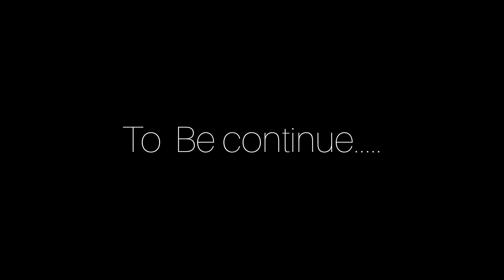পুরীর মহাপ্রসাদ । Puri Jagannath Mandir & Mahaprasad bhog | Rath Yatra Special 2022 | Puri Temple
Location:  Puri Jagannath temple

Let's Eat. Travel. Work. Sleep. and Repeat ...

Hello..!!! This is Sayantan, food & travel vlogger from Vloger Sayantan. I cover multicuisine foods & explore many places for spending good time.

puri after lockdown
puri beach after lockdown
Jagannath mahaprasad
mahaprasad of puri after lockdown
puri street food
gaja
puri gaja
puri hotel
Street food of puri
Jagannath mahaprasad of puri
puri
puri Jagannath mahaprasad
This vlog is all about Puri Jagannath Mandir & Mahaprasad. It also include new look & rules of Puri Jagannath Mandir 2022.

জগন্নাথদেবের মহাপ্রসাদ
THE HOLIEST FOOD | anandabazar | মহাপ্রসাদ
ananta vasudeva temple,ananta basudev temple prasad bhubaneswar,THE HOLIEST FOOD,holy food,
temple food,পুরীর মহাপ্রসাদ,puri temple prasad,পুরী জগন্নাথ দেবের মহাপ্রসাদ,জগন্নাথদেবের মহাপ্রসাদ,Mahaprasad of Lord Jagannath
jagannath mahaprasad,puri mahaprasad,street food,puri street food,puri hotel,jagannath dev kitchen

Jaganath Puri Mahaprasad ||Jaganath Temple || Odisha ||
Jagannath Puri Mahaprasad Prepared in Temple || India's Food Temple in THE World
କାହିଁକି ଅଟକିଲେ ଅନନ୍ତ ବାସୁଦେବ? | Ananta Basudev Temple | Bhubaneswar | Ama Mandira |
জগন্নাথদেবের মহাপ্রসাদ
THE HOLIEST FOOD | ananta basudev temple prasad bhubaneswar | anandabazar | মহাপ্রসাদ
পুরী জগন্নাথ দেবের মহাপ্রসাদ,জগন্নাথদেবের মহাপ্রসাদ,Mahaprasad of Lord Jagannath

56 bhoge
পুরী জগ্গনাথ মন্দিরের দেবদাসীপ্রথা
puri mandir
debdasi protha
puri
mandir
পুরীর মন্দিরে
দেবদাসী
প্রাচীন ইতিহাস
দেবদাসী প্রথা
যৌন লালসা
সতীদাহ প্রথা
puri jagannath mandir
jagannath temple
jagannath puri
পুরীর মন্দিরের ভিডিও
dev
জগন্নাথ মন্দির
পুরীর জগন্নাথ মন্দির
জগন্নাথ দেবের কাহিনী
জগন্নাথ দেবের ইতিহাস
Puri Jagannath mandir devdasi story
jagannath dham
devdasi